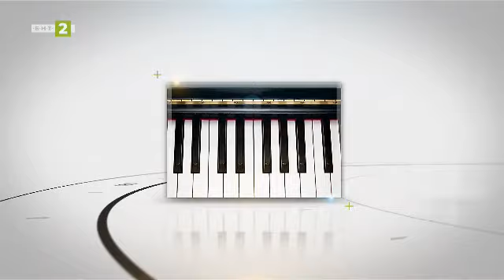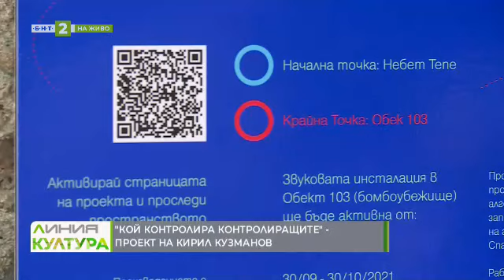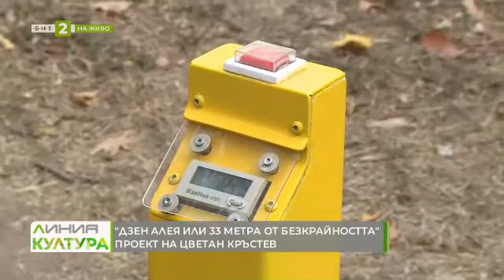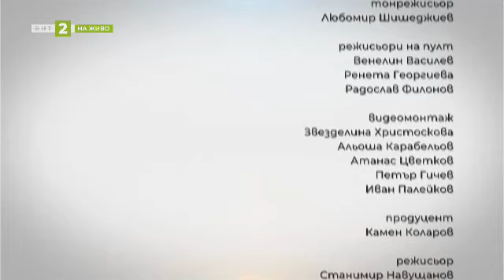Резидентна програма за артисти, "Линия култура" - 15.10.2021 по БНТ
Резидентна програма за артисти - нов елемент в културния календар на Пловдив:

"Кой контролира контролиращите" - проект на Кирил Кузманов

"Дзен алея или 33 метра от безкрайността" - проект на Цветан Кръстев

Инсталация на времената - автор Марияна Василева